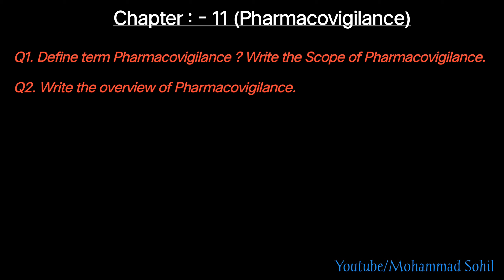IMPORTANT QUESTIONS| Hospital And Clinical Pharmacy| D Pharmacy 2nd Year| Ch-11 (Pharmacovigilance)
Pharmacovigilance refers to the science and activities relating to the detection, assessment, understanding, and prevention of adverse effects and other drug-related safety problems. Related to this general definition, the underlying objectives of pharmacovigilance are to prevent harm from adverse reactions in humans that arise from the use of health products within or outside the terms of marketing authorization and in relation to the life cycle of these health products.

The main goal of pharmacovigilance is thus to promote the safe and effective use of health products, in particular by providing timely information about the safety of health products to patients, health-care professionals, and the public. Pharmacovigilance is therefore an activity contributing to the protection of patients and maintaining public health.

Many other issues are also of relevance to pharmacovigilance-related activities and include medication errors, lack of efficacy reports, off-label use, acute and chronic poisoning, assessment of drug-related mortality, abuse and misuse of health products, and adverse interactions of medicines with chemicals and other drugs.

The pharmacovigilance approach can be clinical, epidemiological, experimental (e.g., to reproduce an adverse effect in animals to better understand the mechanism involved for human protection), or diagnostic (e.g., imputable methods).

The ultimate goal of pharmacovigilance is to accurately characterize and optimize the benefit/risk ratio of a health product throughout its life cycle.

Pharmacovigilance in developing countries
National pharmacovigilance systems/programs have been launched in 20 countries out of the 21 included countries. The first national pharmacovigilance system/program was launched in Burkina Faso in 1977 and the first country to join the WHO Program for International Drug Monitoring was Thailand in 1984. However, there are many challenges facing PV, including underreporting of suspected adverse drug reactions (ADRs), lack of pharmacovigilance programs in the hospitals, lack of awareness of PV, lack of knowledge of ADRs and their reporting, lack of human resources, lack of funds and financial support, and lack of research into PV-related issues. summarizes the characteristics/challenges of PV in the 21 countries.

d pharmacy 2nd Year important Questions
d pharmacy 2nd Year Hospital And Clinical Pharmacy
d Pharma questions
d Pharma 2nd Year Community Pharmacy and management
d pharmacy important Questions 2024
d pharma important Questions 2023